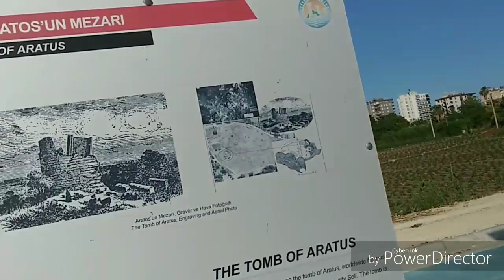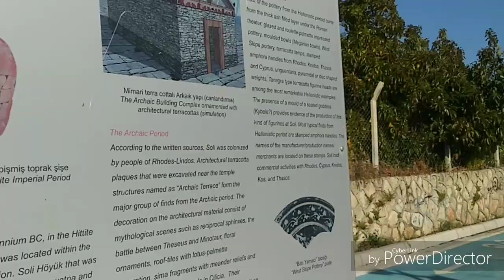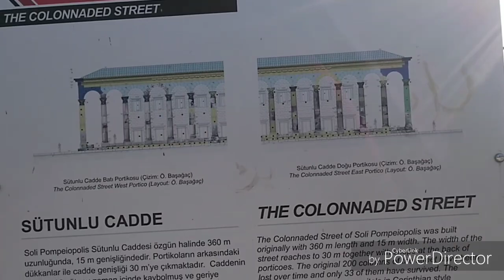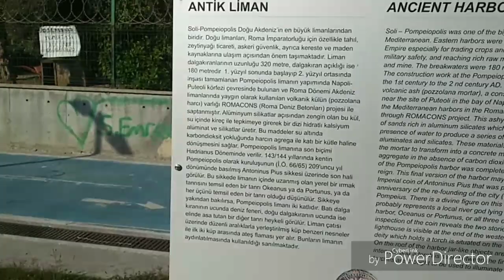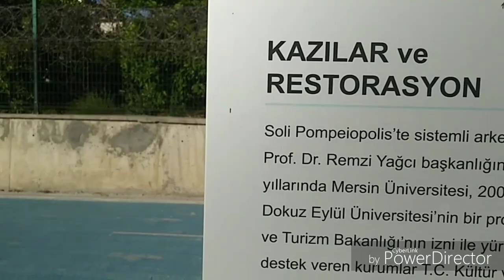Что посмотреть в Мерсине? В районе Мезитли найден Римский бюст в руинах города Соли-Помпейполиуса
Друзья мои, в этом видео я продолжаю знакомить Вас , поближе , с достопримечательностями города Мерсин. Всего их - десять.
Так что в следующих видео я расскажу о других достопримечательностях.
       А ЗНАЛИ ЛИ ВЫ, ЧТО 1700-летний римский мраморный бюст был обнаружен во время раскопок в древнем городе Соли Помпеополис в южной провинции Мезитского района Мерсин.

   Считается, что бюст изображает римского аристократа или командующего, который жил в древнем городе в конце II века или в начале III века.

   Во время раскопок археологи обнаружили множество интересных находок, которые включают статуи богов, улицы, выложенные колоннами с бюстами императоров и старших управляющих, театр и римскую баню, а также гавань города и акведук.

  Соли Помпеополис был важным древним городом и портом в Киликии в современной провинции Мерсин. Он представляет собой важную часть древней истории, подобную древнему и известному археологическому объекту Эфеса в западной Турции. Это была колония Родос, основанная примерно в 700 году до н.э. Соли был разрушен в I веке до н.э., а затем восстановлен Помпеем Великим. После этого он назывался Помпеополис.

  Сегодня Soli Pompeiopolis mens только руины, но, к счастью, 41 колонна вдоль главной дороги, ведущей от северных ворот города до порта, всё ещё стоит. Целых 33 из этих колон сохранили свои основания, и более того, у тех, которые стоят на южной стороне, есть дополнительные основания, на которых когда-то стояли статуи римских императоров и местных сановников.
Спасибо вам за просмотры! Не переключайтесь! Досмотрите до конца!
Друзья мои, Мне очень нужна ВАША ПОДДЕРЖКА ! БОЛЬШОЙ ПОКЛОН ВСЕМ, КТО ПОДПИСАЛСЯ НА МОЙ КАНАЛ.
       НА МОЕМ КАНАЛЕ ВЫ УВИДИТЕ следущие  рубрики:
- Мои будни
- Готовлю дома
- Прогулки на воздузе
-  Знакомство с городом Мерсина
- Путешествия
- Мой бизнес
- Моя семья ( внуки, дети )
И многое другое. Ну,что ПОЕХАЛИ?